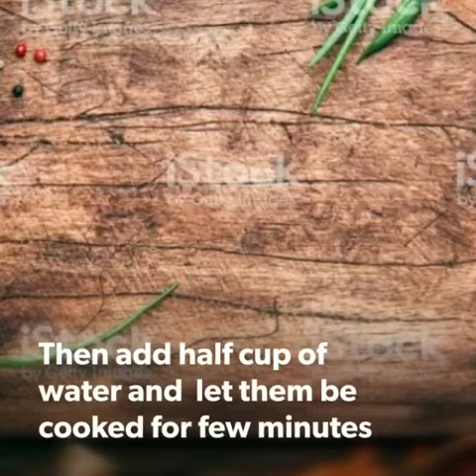Egg butter masala recipe